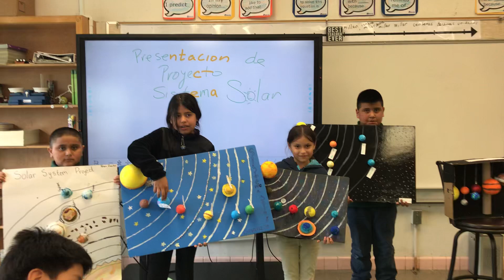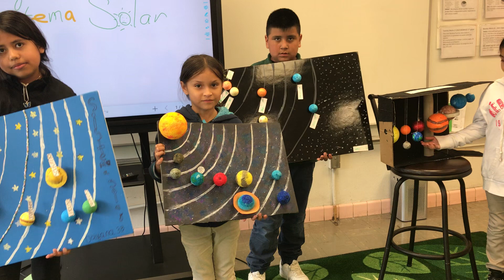Presentacion de proyectos Sistema Solar